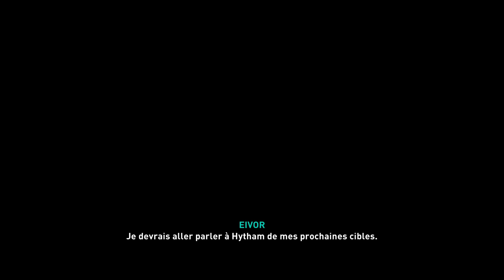Assassin's Creed Valhalla Ep.58 La ville de la foi